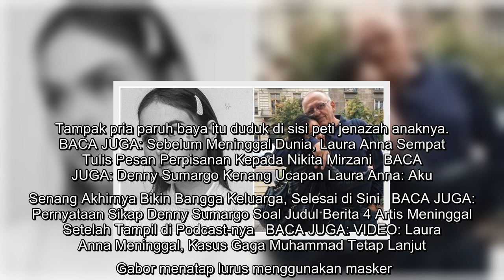Ketegaran Ayah Laura Anna di Samping Jenazah Putrinya Jadi Sorotan